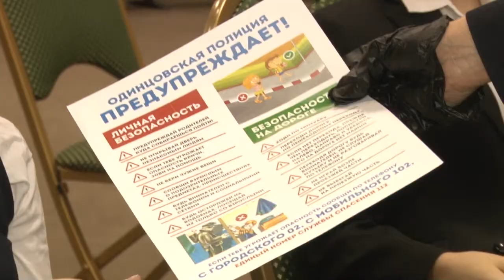День правового информирования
Сотрудники полиции Одинцово и Лесного городка провели  правовой инструктаж для пятиклассников Лесногородской школы. Напомнили о правилах безопасности на дорогах, рассказали о безопасносном использовании новогодней пиротехники.